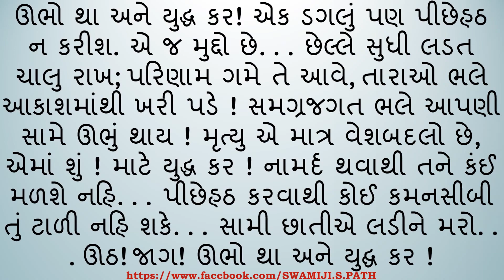SAFALTANA-SOPANO--VIBHAG--BHAGYA----સફળતાનાં-સોપાનો--વિભાગ--ભાગ્ય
SAFALTANA SOPANO VIBHAG BHAGYA BY SWAMI VIVEKANANDA IN GUJARATI LANGUAGE.
BOOK IS PUBLISHED BY SRI RAMAKRISHNA ASHRAM RAJKOT.